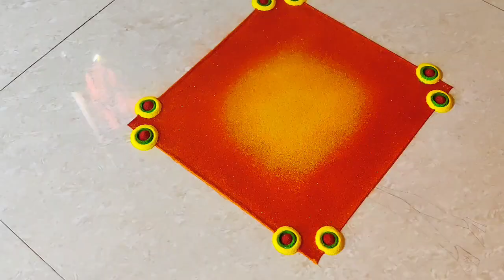मार्गशीर्ष गुरुवार विशेष रांगोळी | Margashirsha guruvaar easy rangoli designs | mahalaxmi rangoli